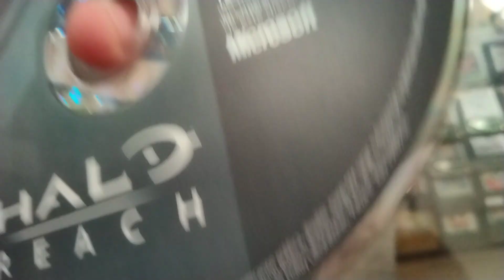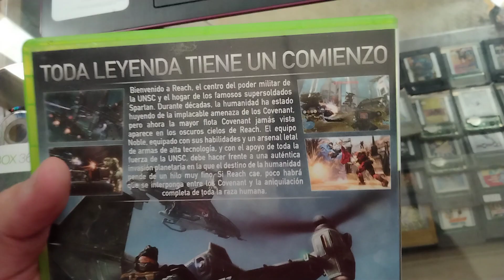Halo reach xbox 360